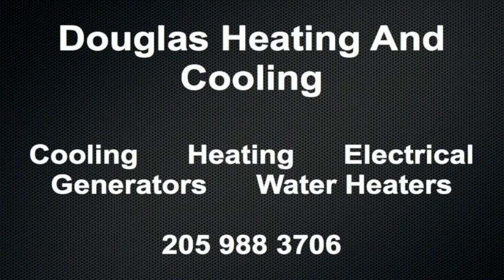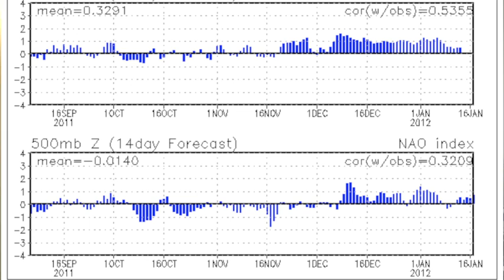January 3 Weather Xtreme Video - Afternoon Edition